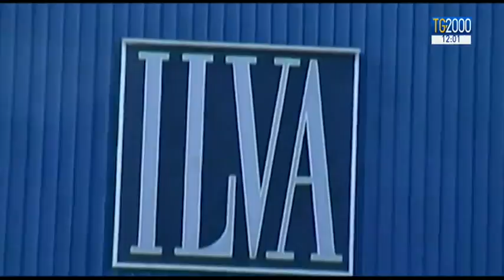Ilva. Tavolo al Mise, convocate 62 sigle. Proposte e polemiche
Al nuovo tavolo sull’Ilva convocato al Mise dal Ministro Di Maio, il comune di Taranto non c'è. Per il sindaco Melucci troppi interlocutori, ma l’assenza è di rilievo: nella città ionica, la partita Ilva si gioca, sia per l’impatto della bonifica ambientale, che per le conseguenze sui posti di lavoro. Servizio di Augusto Cantelmi